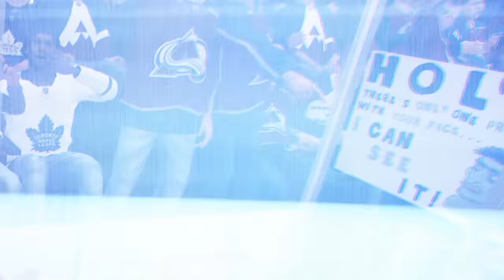NHL 23 BE A PRO #28 *THE FINALE*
Welcome to NHL 23 BE A PRO with ROSTISLAV NASHEROV.
Game 7. Stanley Cup Finals. Colorado Avalanche vs. Toronto Maple Leafs. This is THE FINALE.

EQUIPMENT I USE:
Game Capture➝